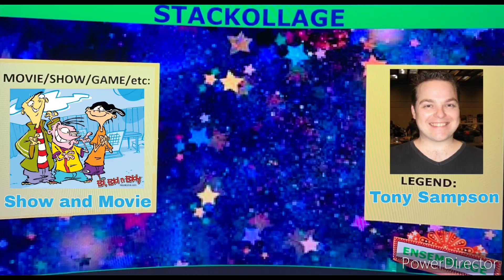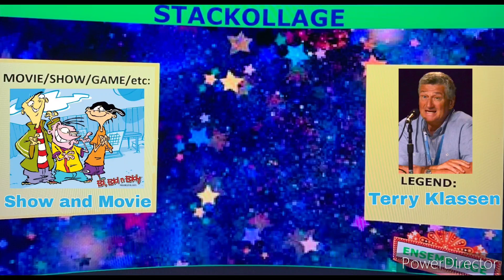ENSEMBLAGE: STACKOLLAGE Vol. 7: Ed, Edd n Eddy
Welcome to Vol. 7 of ENSEMBLAGE: STACKOLLAGE. Hope you'll got your Jawbreakers for this one!